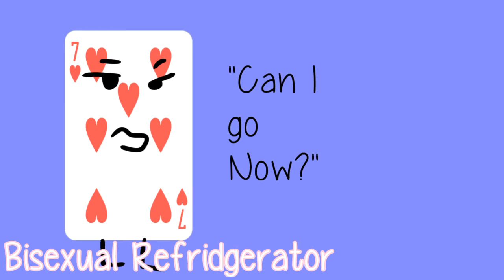Mep Part 1